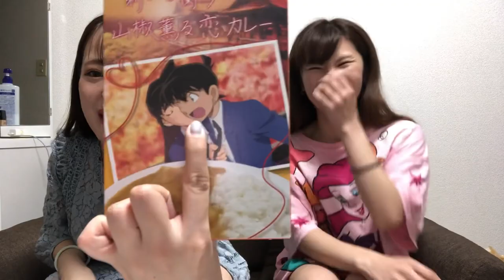【誕生日】親友がお祝いしてくれました【プレゼント開封】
いくつになっても誕生日を
祝ってもらえるというのは
すごく幸せなことです。
まあやありがとう🎂💝㊗️✨

💖🎂男一瞬、ダチ一生🎂💖